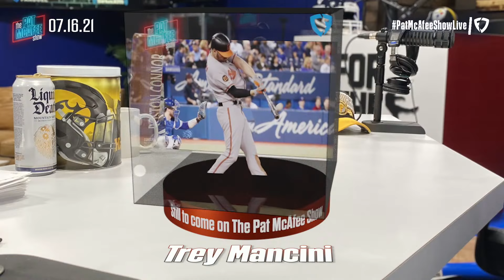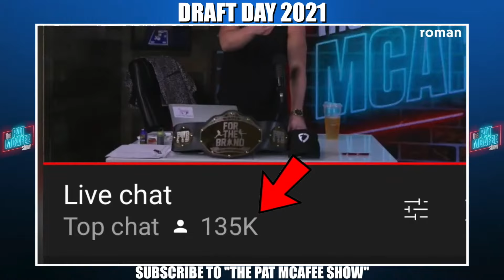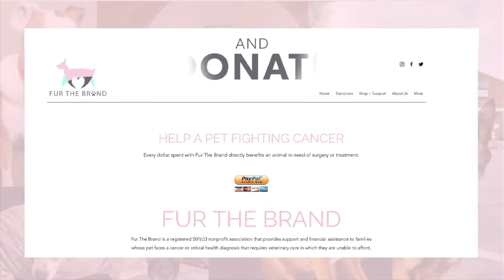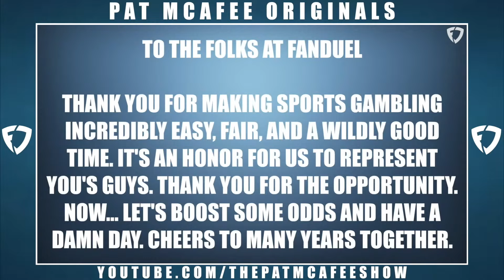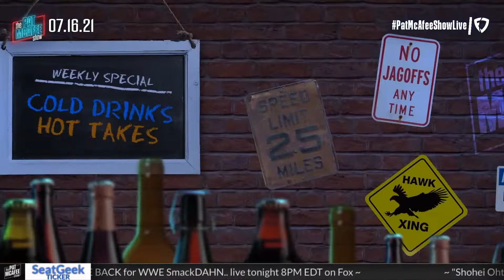The Pat McAfee Show | Friday July 16th, 2021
@Hammer Dahn
 @Thats Hockey Talk
 @The Pod